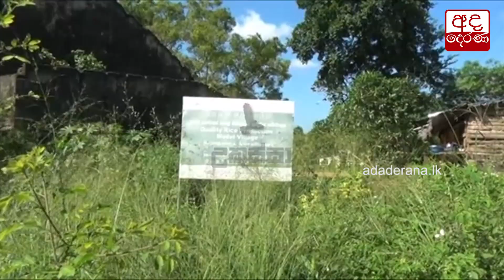විනාශ මුඛයට ගිය රාජාංගණයේ සහල් නිෂ්පාදනාගාරය උකුස්සාගේ අවධානයට...